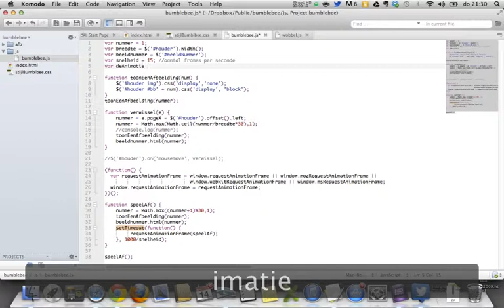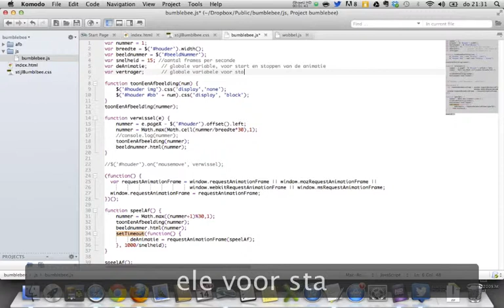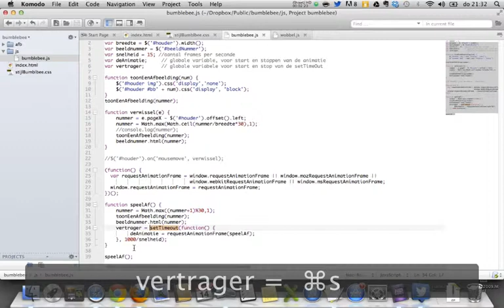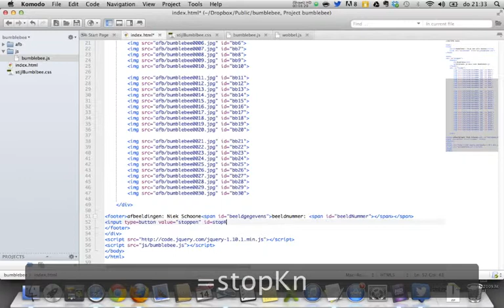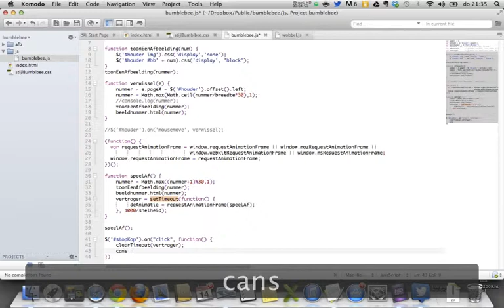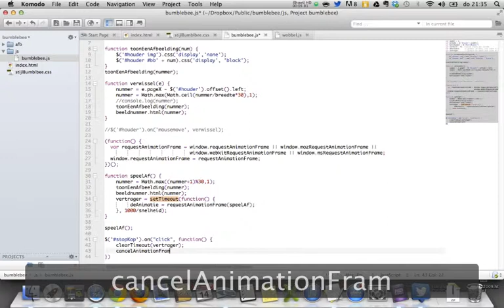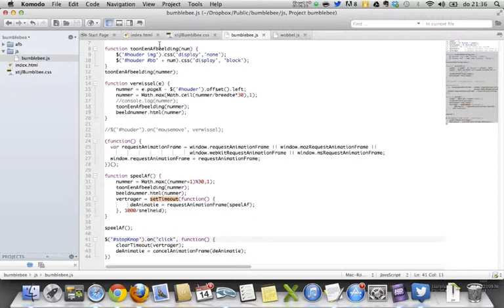Interactieve afbeelding 10: de animatie stoppen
Om de animatie te stoppen wordt een knop aangemaakt.
Er zijn ook twee globale variabelen nodig.
Een variabele wordt toegekend aan de requestAnimation frame.
Dan is hij ook aan te spreken voor het stoppen van de animatie. Dan wordt hij gebruikt om er cancelAnimationFrame() aan te koppen.
Voordat dit gedaan wordt moet ook de setTimeOut() van de vertraging worden aangesproken. Deze wordt daarom ook aan een variabele gekoppeld om vervolgens te worden uitgezet met clearTimeOut().